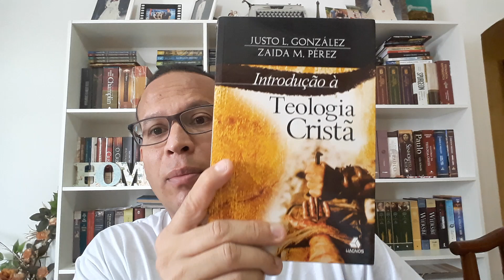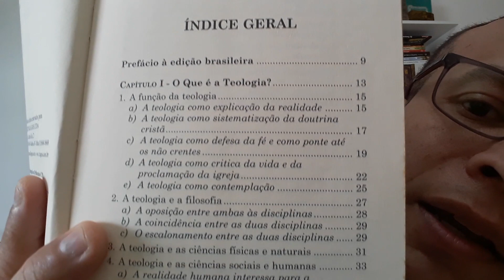LIVRO INTRODUÇÃO À TEOLOGIA CRISTÃ.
Gonzáles, Justo, PÉRES, Zaida, Introdução à Teologia Cristã, Editora:Hagnos, São Paulo, 2006.